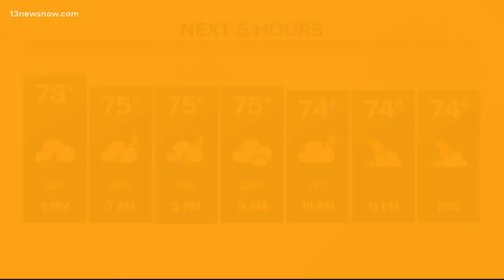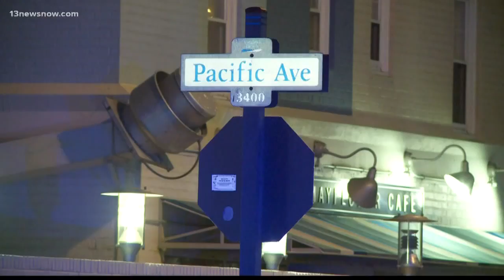Virginia Beach police officer shoots, kills domestic violence suspect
13News Now Arrianee LeBeau has the latest developments on what unfolded at the Oceanfront when an officer fatally shot a domestic violence suspect.